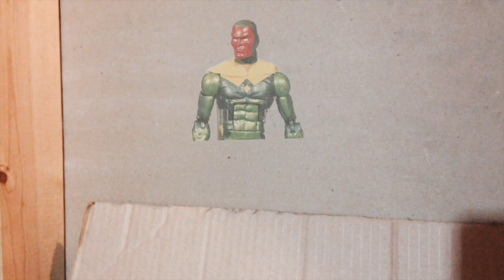Batman V Superman V Iron Man V Captain America: dawn of the civil war with justice part 3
Lets Continue The story this superheroes that to be honest i just forgot why they are fighting ... but this is just a action parody semi serious video series so don't start on saying this plot is dumb .

now on part 3 all the heroes fight against each other but they don't realize that they are getting distracted on whats about to happen that it will change everything

on every video im getting better so please keep supporting this channel guys and remember we all are not perfect., we do what we can, we try, and we all have the right to participate on all this opportunity to share our ideas, skills etc on a video. dosent matter if we are mexican, spanish or from other place we try... im not perfect like this message with bad writing

i don't own some of the soundtracks used on this video
so i just use a little portion of the song